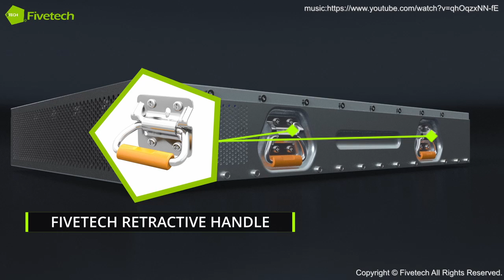Fivetech–SMT series for AI server